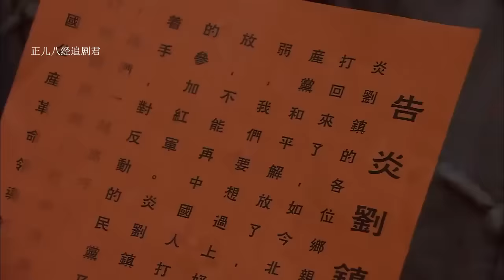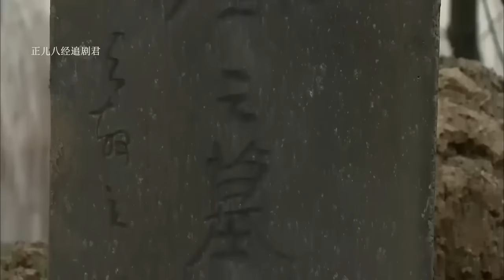電影版！ 日軍把村民吊起水缸生淹，怎料下秒八路帶人直接滅了他們⚡ 抗日 | Kung Fu⚡ 抗日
剧名（Drama Name）：LSDJCZZ

正儿八经追剧君 历史的进程 囚犯 特种兵 狙击 中國功夫 功夫大師 中国电视剧 监狱 擂台比武 Kung Fu#shaolin kong fu#武侠片#玄幻#激战#Gunfight Anti-Japanese War Anti-Japanese War Tactics Kung Fu Master#Chinese-Kungfu#空手道#武士#Chinese Kongfu#kickboxing#New Chinese Action Film 2023#fighting game#kung fu master#武俠電影#電影#Action Movie 2023#Powerful Action Movie 2023